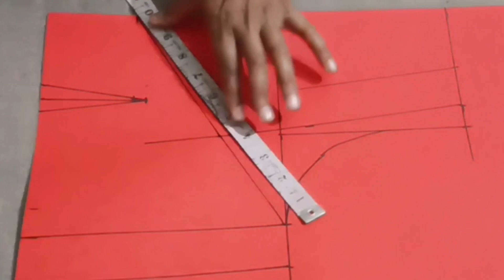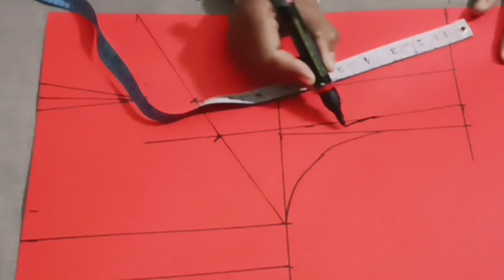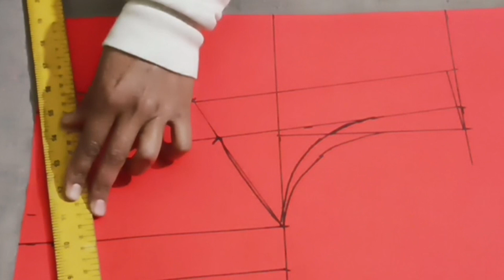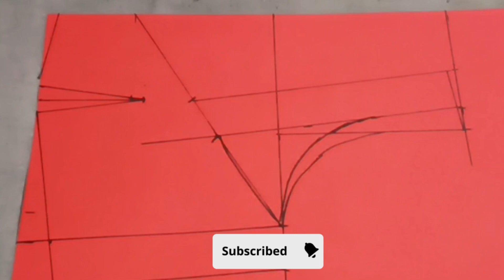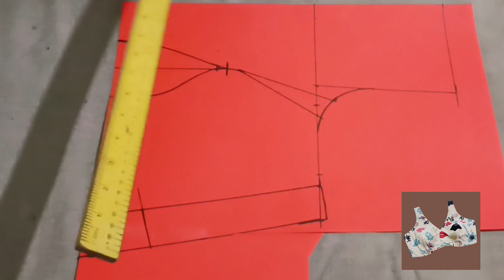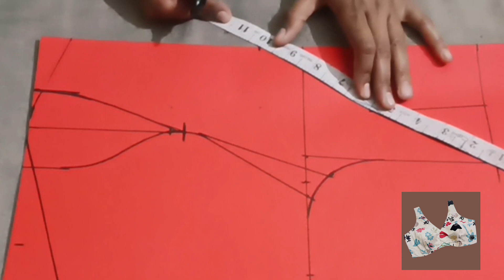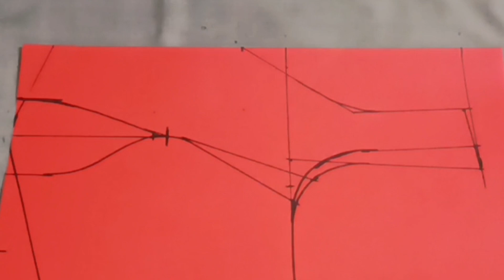Princess Cut / Sleeveless blouse with Designer Deep neck Pattarn / V neck blouse cutting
Princess Cut blouse cutting and stitching with Designer Deep neck Pattarn/ Full Tutorial in 1 video / Maganta blouse cutting and stitching /Princess cut Blouse / Sleeveless Blouse designDesigner Magenta blouse Cutting and stitching/belt blouse/V-neck blouse design

Hey Guys,

Welcome to "Mighty stitches" .In this video I will  teach you how to cut princess cut blouse .

36 size princess cut blouse cutting

सब्यसाची ब्लाउज की कटिंग और सिलाई

Sabyasachi blouse cutting and stitching in Hindi

Sabyasachi blouse cutting kare

Sabyasachi blouse cutting and stitching 36 size,

36 size Sabyasachi blouse cutting and stitching

latest design/new model blouse cutting

official blouse design cutting

model blouse design | princess cut blouse cutting

new model princess cut blouse cutting

Diwali special/blouse design cutting

v neck princess cut blouse cutting and stitching

v neck blouse cutting and stitching

new design blouse cutting and stitching

simple and easy blouse cutting and stitching

professional v neck blouse cutting and stitching

simple and easy v neck blouse cutting and stitching

trending blouse cutting and stitching

latest design blouse cutting and Stitching

how to cut katori blouse

 Í